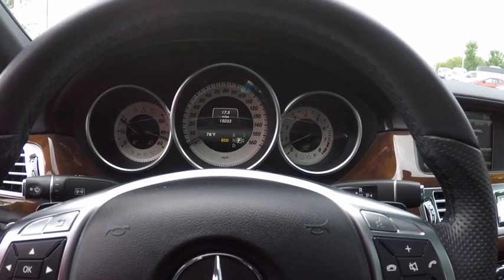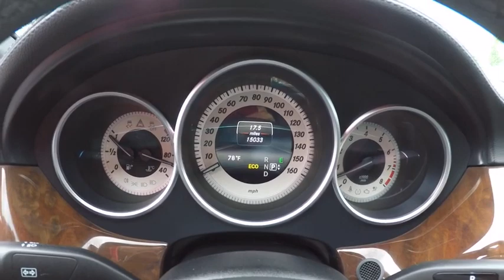2014 Mercedes-Benz CLS CLS 550 4MATIC St. Charles IL Q0209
2014 Mercedes-Benz CLS CLS 550 4MATIC

Odometer is 15691 miles below market average! 4.7L V8 DGI DOHC 32V Twin Turbocharged BlackShopping at Mercedes-Benz of St Charles is car buying the way it should be: fun, informative and fairHere are our promises:* Transparent Pricing and Sales Process!* Pressure Free, Efficient, Friendly, and Helpful Sales Staff!* One Massive Inventory For One Stop Shopping!* No Hassle Sell or Trade Any Car* Pressure Free Road Test* Certified Factory Backed Service with Shuttle Service and Free Loaner Cars!Mercedes Benz of St Charles - The Best or Nothing! - Come See For Yourself Today!